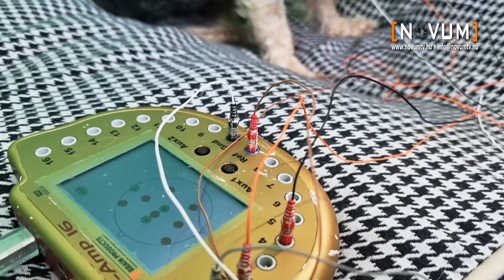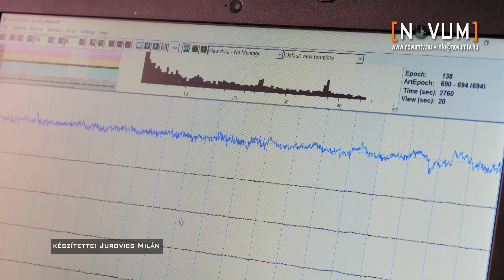ELTE Etológia: Rövid orrú kutyák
A kutyáknál a rövid fejforma jól dokumentáltan összefügg számos egészségügyi probléma előfordulásával, ami rövidebb élettartamot eredményez. Ennek ellenére világszerte egyre felkapottabbak ezek a fajták: hazánkban és az Egyesült Államokban is a francia bulldogból törzskönyveznek a legtöbbet. De ha ilyen sok probléma van ezekkel a kutyákkal, vajon mi okozza mégis a töretlen népszerűségüket? Többek között ezt a kérdést járták körül az ELTE Etológia Tanszékének kutatói.